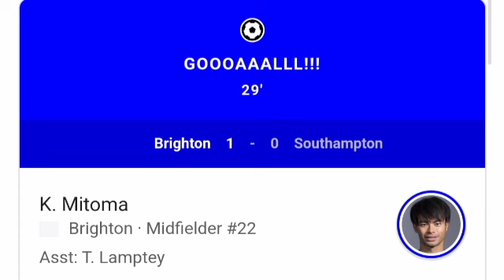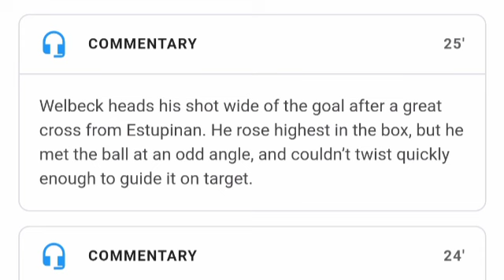三笘薫のゴール、ブライトン対サウサンプトン（1-0）全ゴールとハイライト